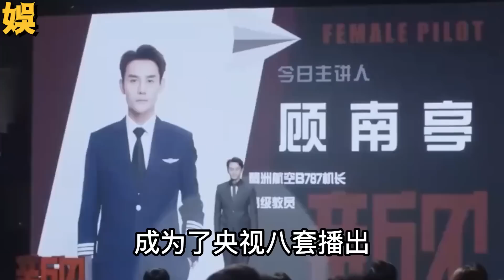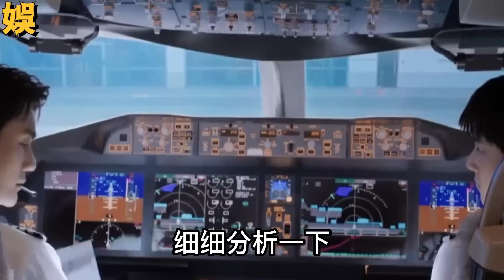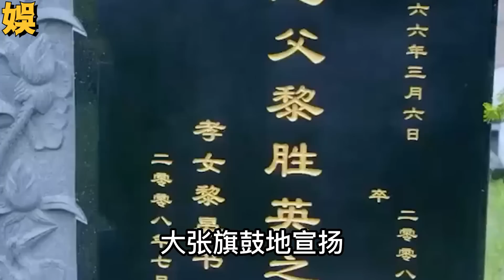甜妹統治世界！！男神收割機譚松韻到底有多美，這可愛的氣質簡直無人能比啊，誰能抵抗得了甜妹啊#譚松韻#王凱#向風而行#甜妹